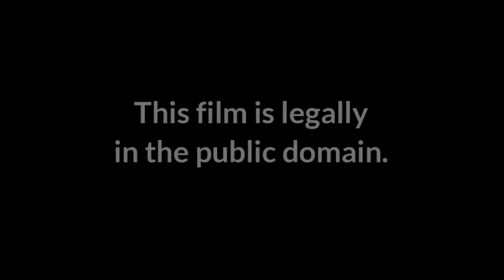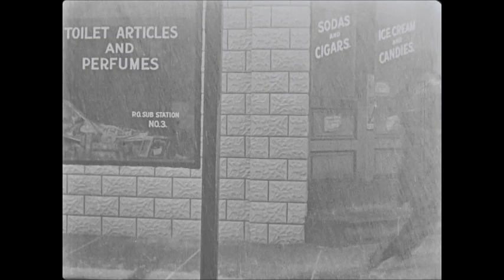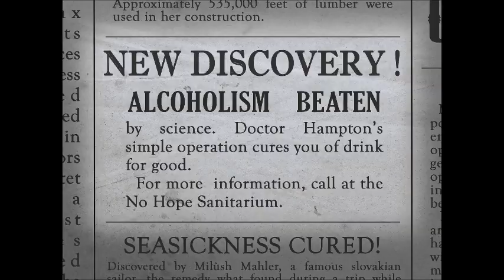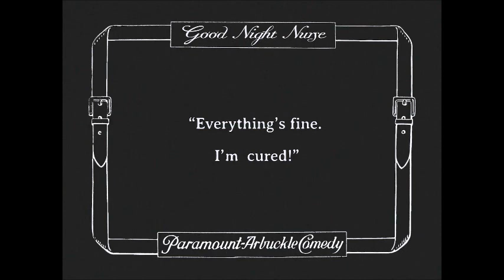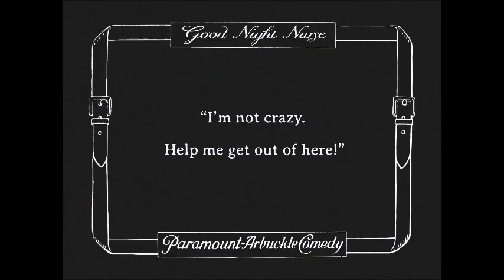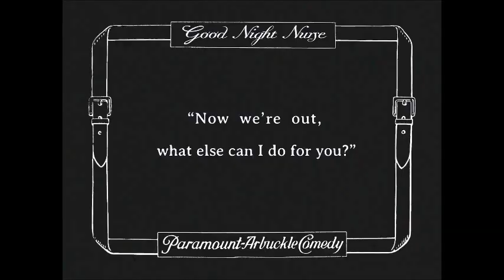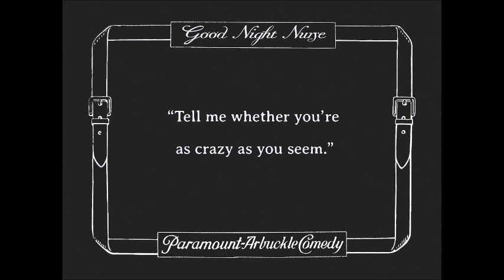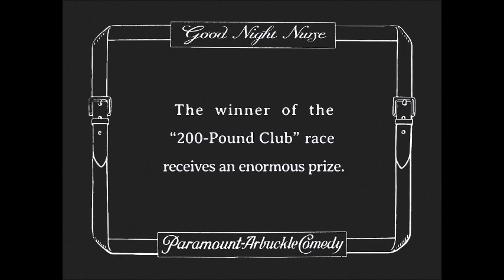GOOD NIGHT NURSE, 1918, Comic Master Roscoe "Fatty" Arbuckle in one of his funniest. w/Buster Keaton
Public domain film with a ragtime piano rolls public-domain piano score. This was one of the movies that convinced me that Fatty Arbuckle was one of the forgotten geniuses of film comedy. He really could do it all, including having amazing physical dexterity for a man his size. Buster Keaton teams up with him and is great, but there's no doubt who the star of this show is. Just watch this. Trust me. Next time I may upload, The Cook, another of Arbuckle's great films.

Good Night, Nurse! (1918)
Directed by Roscoe Arbuckle
Starring: Arbuckle, Buster Keaton and Al St. John.